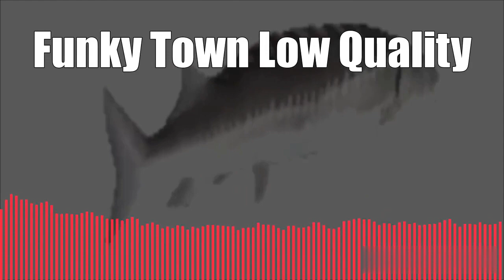Funky Town Low Quality